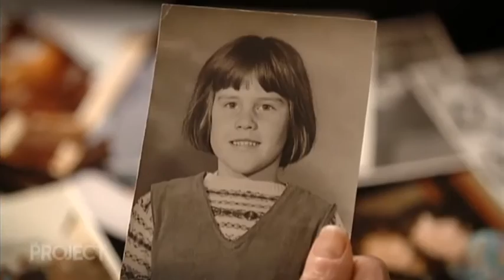Helen Callanan - The Project End of Life Doula capture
Australia Television - The Project
"End of Life Doula - Helen Callanan